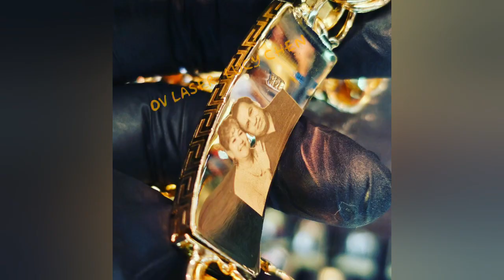Gold bracelet bangles pendant custom engraved by laser / laser engraving machine for gold jewelry